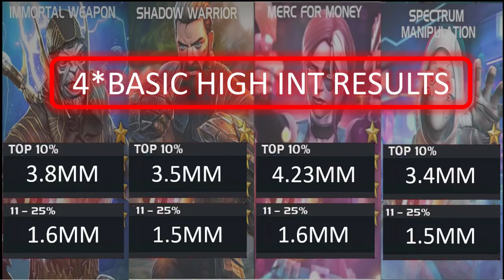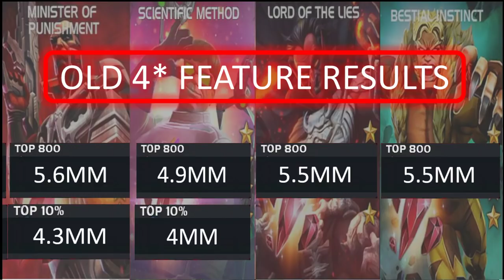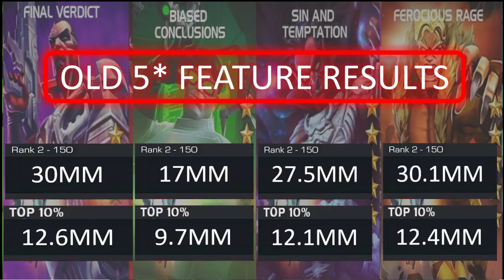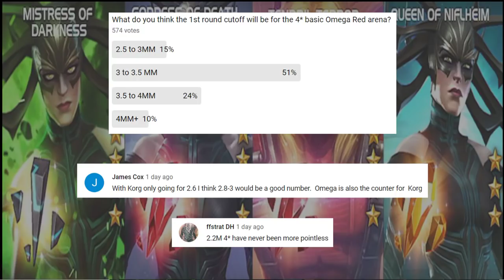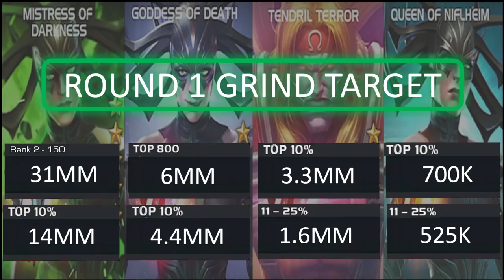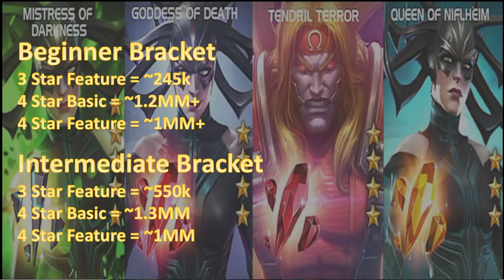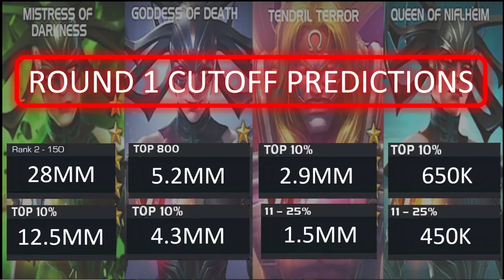Hela and Omega Red Arena Cutoff Round 1 Predictions - Marvel Contest of Champions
MCOC Hela and Omega Red Arena Cutoff round 1 prediction time!  Using past arena results plus input from the community, I do a little data analysis to come up with arena cutoff round 1 predictions for Hela and Omega Red in Marvel Contest of Champions.

Interested in supporting my channel?  Check this out Thanks!